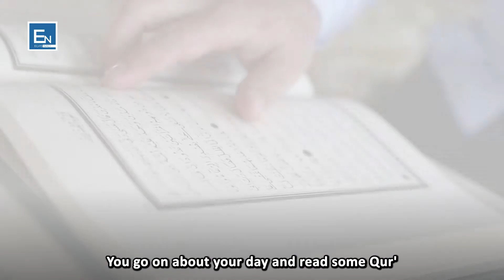This miracle only happens during Ramadan